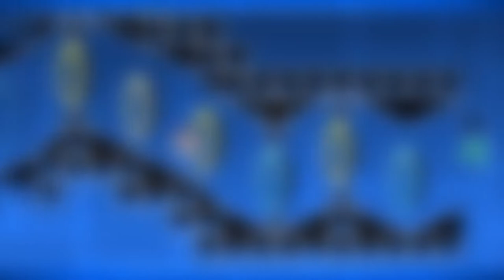AMAZING CLICK SYNC! | "GTG" by AL3G | Geometry Dash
Geometry Dash, GD, Layout, geometry dash 2.11, CamicalMusic, camical, gtg